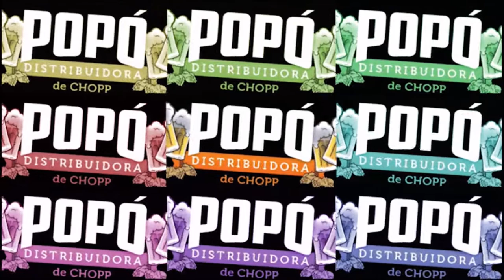Fala Sodré com Guilherme e Thiago 24/06/2022